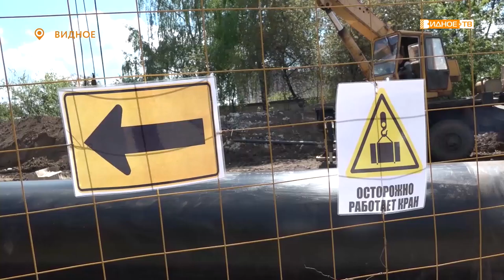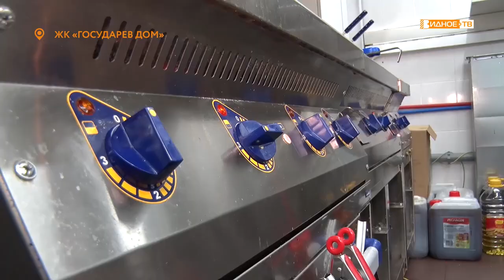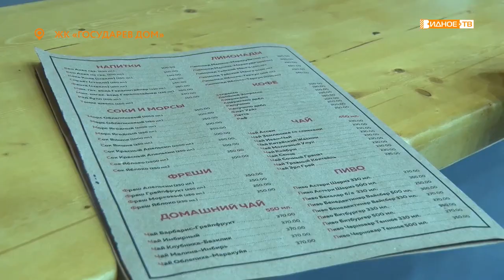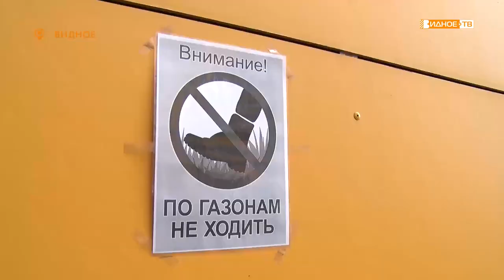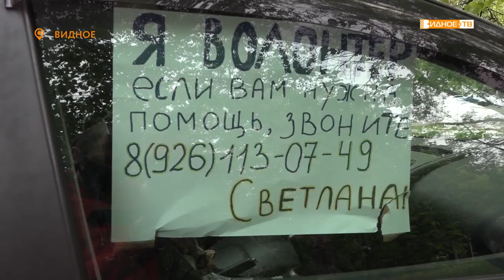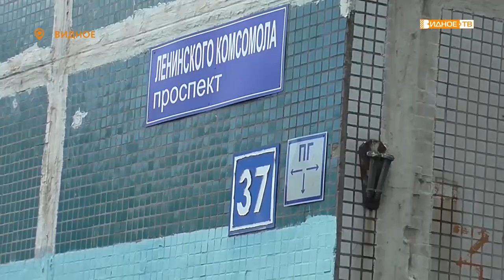Новости телеканала Видное-ТВ (28.05.2020 - четверг)